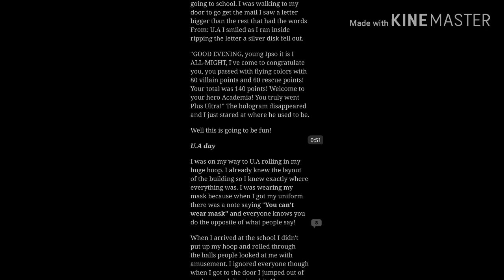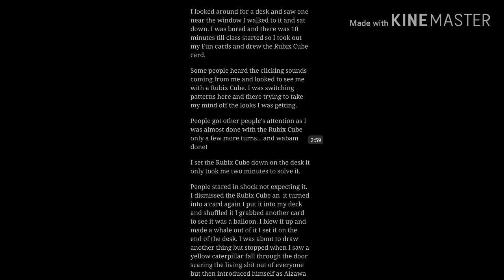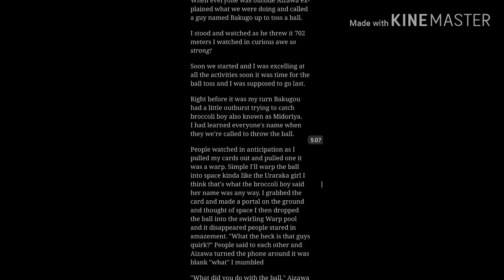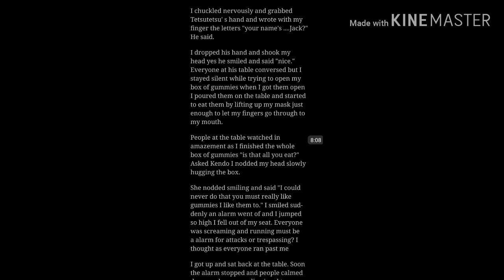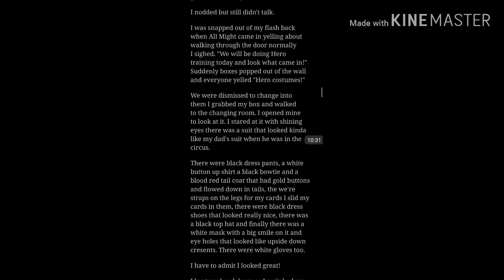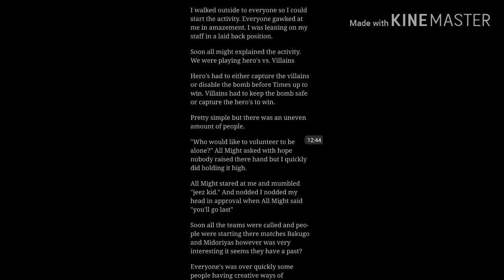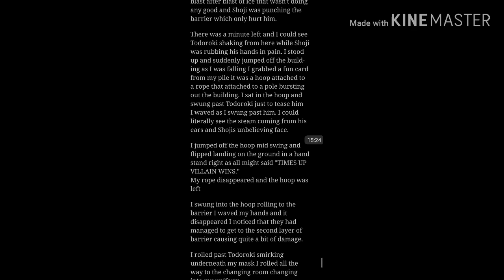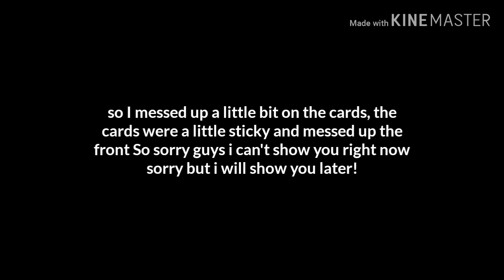Bhna x male OC ch. 3 & 4 laughing jack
stories link!

My Google classroom code: 3lh02o

wattpad: @lele1201

pintrest: @lovelylesley12